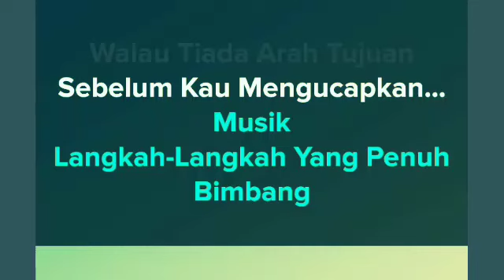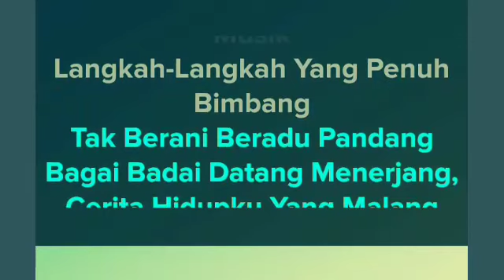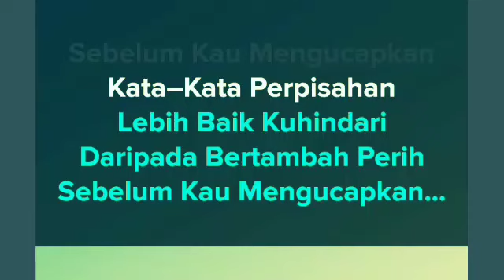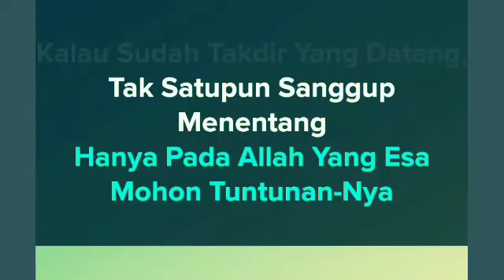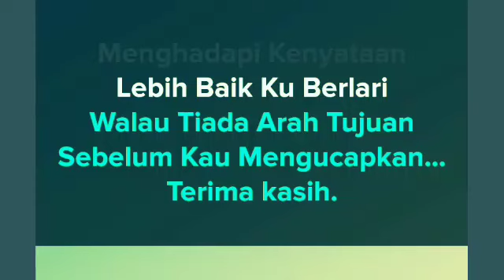Perpisahan - Camelia Malik | Karaoke